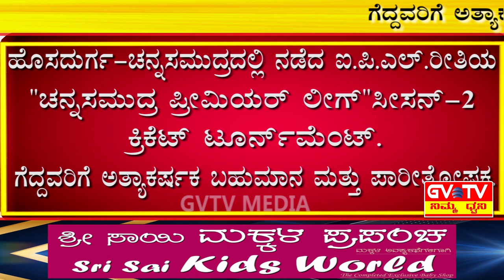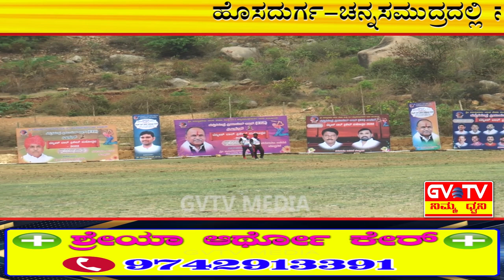ಹೊಸದುರ್ಗ ಚನ್ನಸಮುದ್ರದಲ್ಲಿ ನಡೆದ IPL ರೀತಿಯ"ಚನ್ನಸಮುದ್ರ ಪ್ರೀಮಿಯರ್ ಲೀಗ್"ಸೀಸನ್-2 ಕ್ರಿಕೆಟ್ ಟೂರ್ನಮೆಂಟ್.GVTV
ಗೆದ್ದವರಿಗೆ ಅತ್ಯಾಕರ್ಷಕ ಬಹುಮಾನ ಮತ್ತು ಪಾರಿತೋಷಕ.